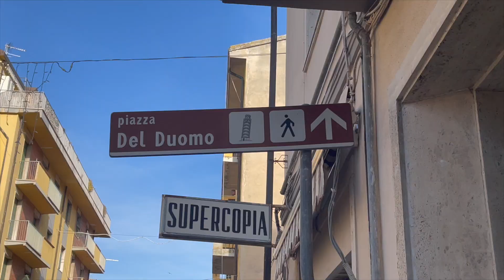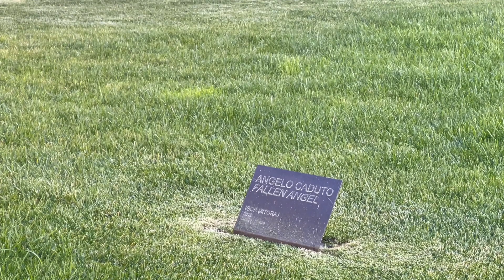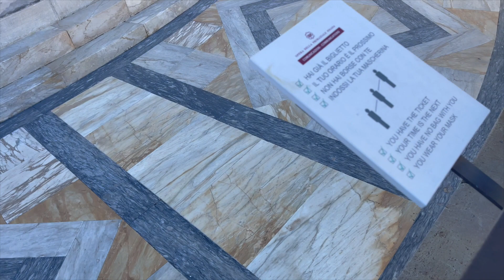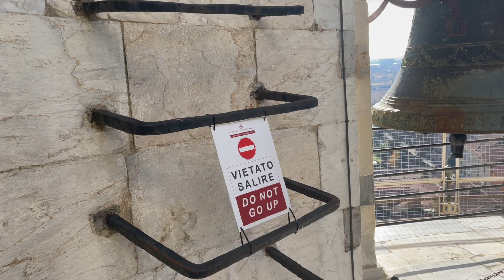What is at the top of the Leaning Tower of Pisa?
In this episode of Tasting Travel, we hop the train from Florence Italy on a day trip to Pisa where we climb to the top of the Leaning Tower of Pisa. Come along for the adventure.

Tastingtravel.online

Affilliate links

shorturl.at/dfsB3

food review travel destinations travel guide pisa trip florence day trip to pisa florence day trips by train travel vlog pisa travel vlog